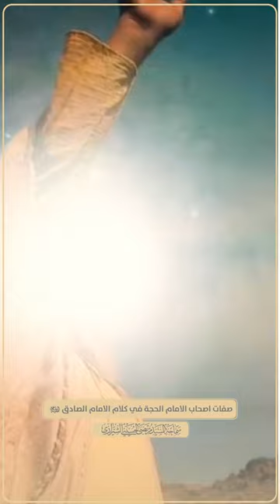صفات أصحاب الإمام الحجة (عجل الله فرجه) في كلام الإمام الصادق (عليه السلام) | السيد مرتضى الشيرازي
صفات أصحاب الإمام_الحجة (عجل الله فرجه) في كلام الإمام_الصادق (عليه السلام)